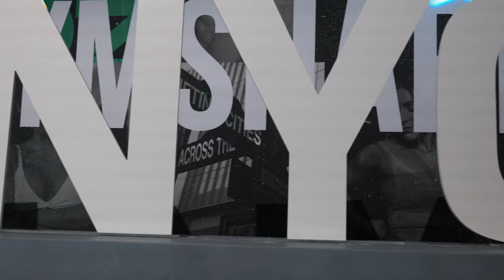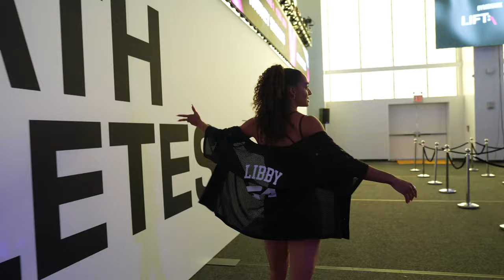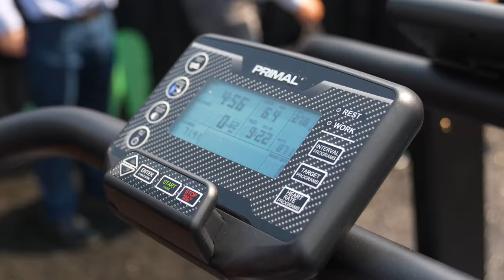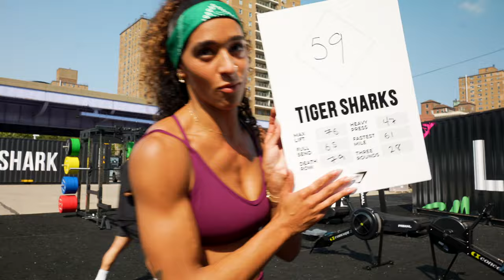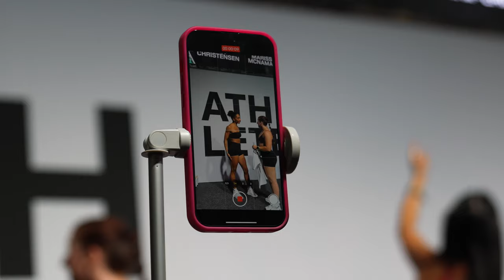GYMSHARK LIFT:NYC | venue tour, athlete day, workout, meet & greet | VLOG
YOU GUYS!!! We're taking on New York City with Gymshark for LIFT:NYC and I could cry, this was the best trip EVER! Being able to see you all and chat it up is always a highlight of my life. I did my best to bring you with me every step of the way so you can experience it from my POV. I hope you enjoyyyy lifting the city with me!

My Stats:
5’8”
~140 lbs
25-26” waist
Size 2/4 in jeans
Size small in leggings and shorts
32-34D bra

My Lifting Grips
My Lifting Belt